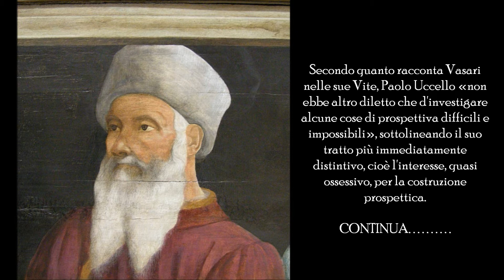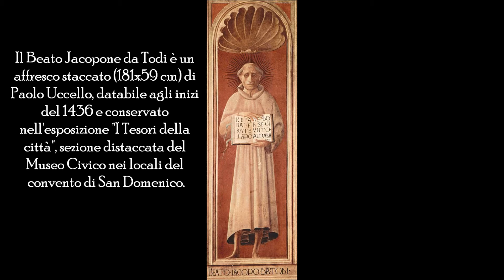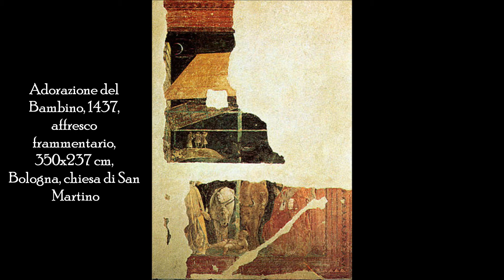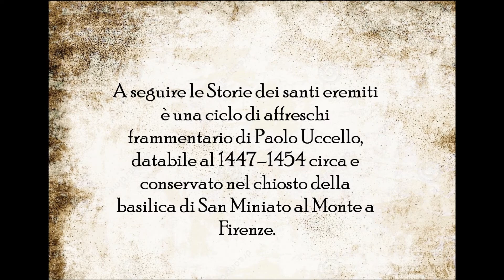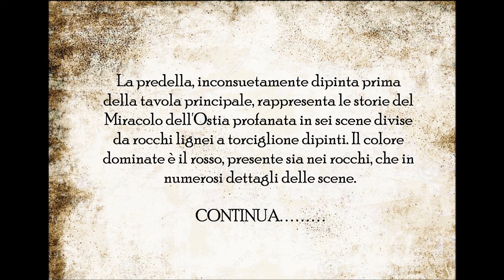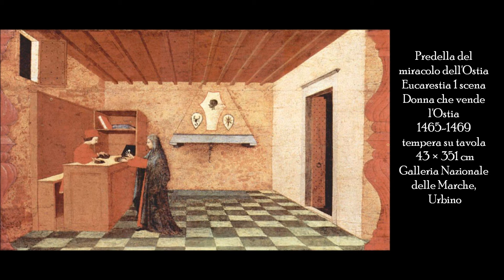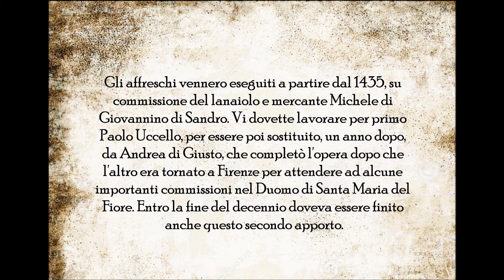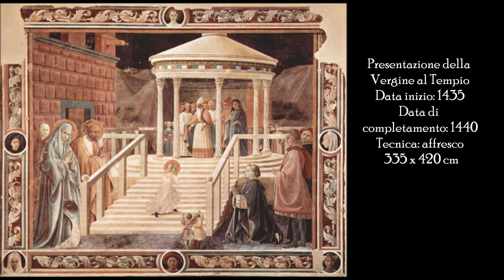Video mostra Paolo Uccello opere realizzate dal 1420 al 1470 Rinscimento italiano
Ciao a tutti, ho realizzato questo nuovo video dedicato al grande artista Paolo di Dono, ovvero Paolo Doni, detto Paolo Uccello (Pratovecchio, 15 giugno 1397 – Firenze, 10 dicembre 1475), è stato un pittore e mosaicista italiano. Fu tra i protagonisti della scena artistica fiorentina della metà del XV secolo.

Secondo quanto racconta Vasari nelle sue Vite, Paolo Uccello «non ebbe altro diletto che d'investigare alcune cose di prospettiva difficili e impossibili», sottolineando il suo tratto più immediatamente distintivo, cioè l'interesse, quasi ossessivo, per la costruzione prospettica. Questa caratteristica, unita con l'adesione al clima fiabesco del gotico internazionale, fa di Paolo Uccello una figura di confine tra i due mondi figurativi, secondo un percorso artistico tra i più autonomi del Quattrocento.

Secondo Vasari fu soprannominato "Paolo Uccelli" perché amava soprattutto dipingere animali, e in particolare gli uccelli: avrebbe amato dipingerli per decorare la propria casa, non potendo permettersi animali veri.

Ciao buona visione a tutti

Informazioni Video :
Questo video non è  assolutamente in nessun modo a  scopo di lucro.Il lavoro  è stato realizzato solo come elogio al grande artista
 Paolo Uccello

Grazie